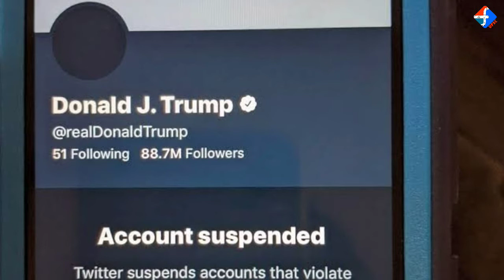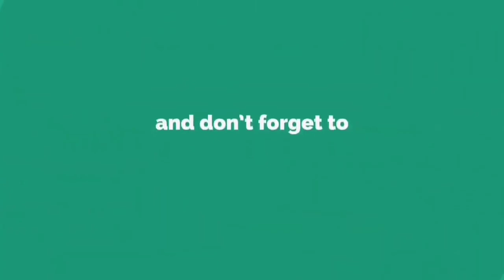Current Affairs | 11 January 2021 | Formula UPSC